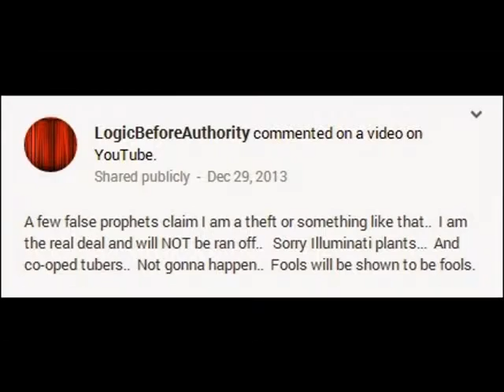LogicBeforeAuthority aka Daniel Alexander Cannon Steals from His Supporters